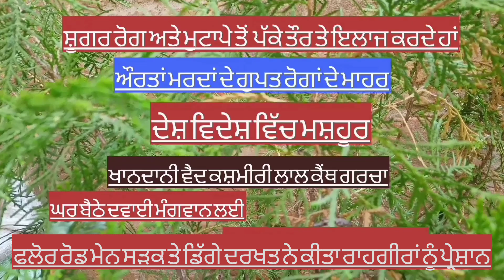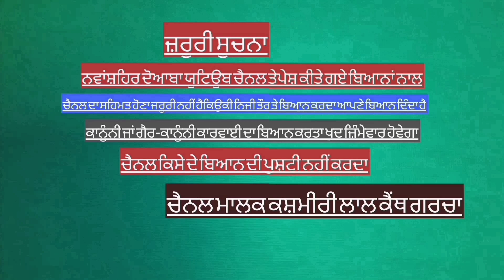ਹਨ੍ਹੇਰੀ ਵਿਚ ਜ਼ਰਾ ਬਾਹਰ ਨਿਕਲਣ ਤੋਂ ਗੁਰੇਜ਼ ਕਰੋ,,, ਫਲੋਰ ਰੋਡ ਮੇਨ ਰੋਡ ਤੇ ਡਿਗਿਆ ਵੱਡਾ ਦਰੱਖਤ,,,